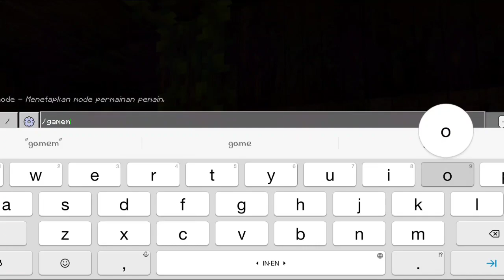keluar dari rumah hantu!! | DARKNESS | MCPE MAP HORROR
Di video kali ini gua keluar dari rumah hantu, gimana keseruannya? Tonton full ya
Jadwal Upload
- Random Tiap Hari